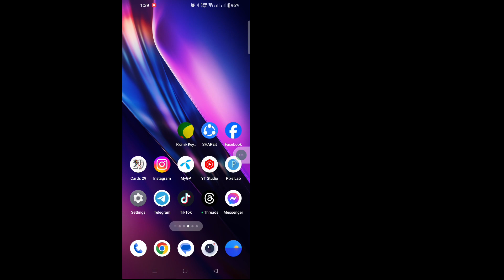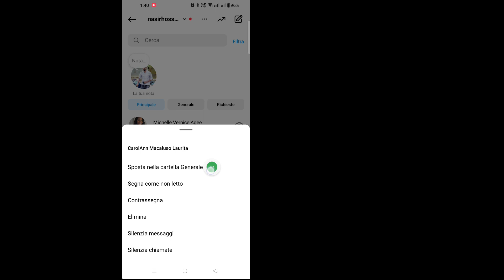Come nascondere la chat di Instagram senza Eliminazione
Come nascondere la chat di Instagram senza
 Eliminazione |  Come nascondere la chat di Instagram

 Qui in questo tutorial, mostrerò come nascondere la chat di Instagram senza
 Eliminazione. È un metodo molto semplice e come nascondere la chat di Instagram di seguito senza saltare.

 Come nascondere la chat di Instagram

 Sei un utente mobile iOS e Android e iPhone?  Quindi seguire i passaggi seguenti

 Grazie mille per la ricerca. Non dimenticare di iscriverti per altri social media e video tecnici!